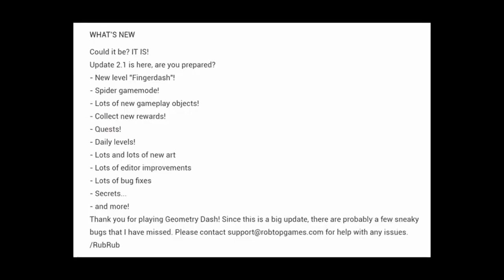sSsNiPeRwOlF oFf ThE pOiSoN gAuNtLeT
Idk why but I couldn't get this idea out of my mind for a week so I finally made a video about it.

Credits to Gd Colon for the original video.